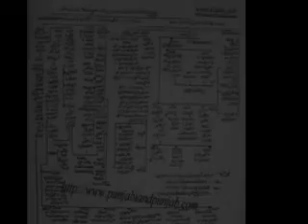Endangered languages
دنیا میں199زبانیں معدومی کے قریب،ہر15دن میں ایک زبان کا خاتمہ